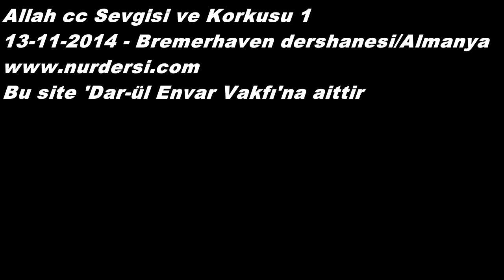13.11.2014 - Allah (cc) Sevgisi ve Korkusu - 1